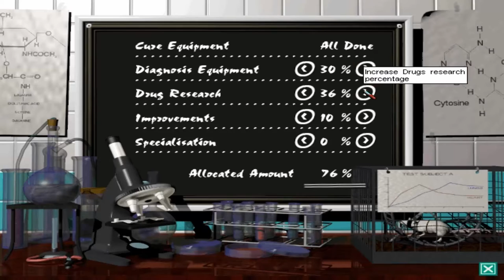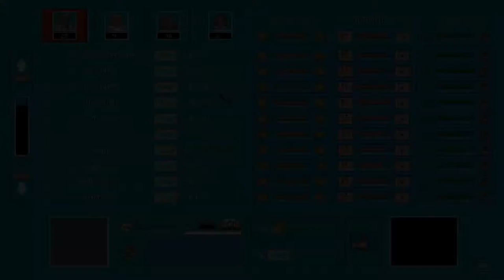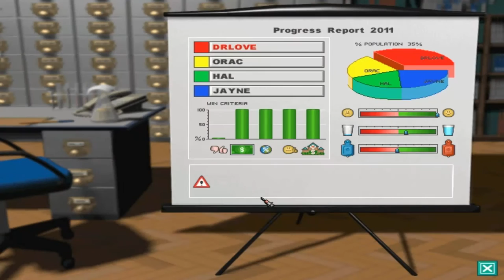Theme Hospital - 12 - Battenberg | Non-commentary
Theme Hospital - 12 - Battenberg Campaign Walkthrough Gameplay

Difficulty: Consultant (Hard)

Mission Objectives:

Reputation: 450
Bank Balance: $750.000
Visitors Treated: 70
Patients Cured: 750
Hospital Value: $250.000

Theme Hospital is a business simulation game developed by Bullfrog Productions and published by Electronic Arts in 1997, in which the player designs and operates a hospital. Like most of Bullfrog's games, Theme Hospital is permeated by an eccentric sense of humour. The game is the thematic successor to Theme Park, a game also produced by Bullfrog. The game was a massive commercial success, selling over 4 million copies worldwide.

The game's campaign sees the player moving from one hospital to another, where within each the player is required to build an environment which will attract patients with comical complaints, illnesses, emergencies, and diseases, and then treat them while tending to their needs. The game has a somewhat dark sense of humour, which is similar to that of Theme Park in many ways (such as in terms of deaths). While the player has no direct control over the patients who wander the hospital, they do however have some influence over whether to evict them from the hospital (whether they are close to death or being a nuisance) or determining what to do with them when given a choice by the hospital's staff; the player can pick up any staff member in the building and move them to a different area (whether to reassign some to another room, send them to get rest), and also fire them if they argue about pay or are no longer required. The player may also force patients into taking a chance at a possible cure for their suspected disease, at the risk of killing the patient (this is useful, for example, if a patient is about to die but has already completed enough diagnostics requirements to identify the kind of disease the patient is suffering from) and rearrange the queue of each of the rooms in the hospital (useful for moving dying patients to the front of the queue so they can receive treatment first, or move those forward who need to be diagnosed more).